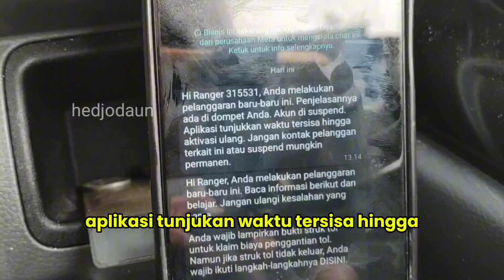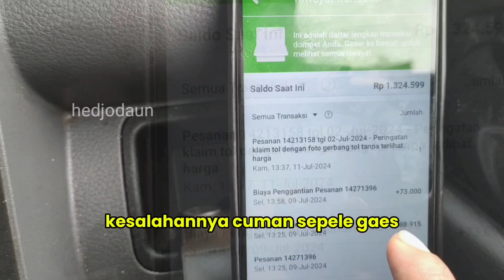kesalahan spele berakibat patal pada aplikasi deliveree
deliveree saking ketatnya menjaga kepercayaan pelanggan,
hingga  kesalahan yang spelepun bisa berakibat fatal pada akun deliveree anda